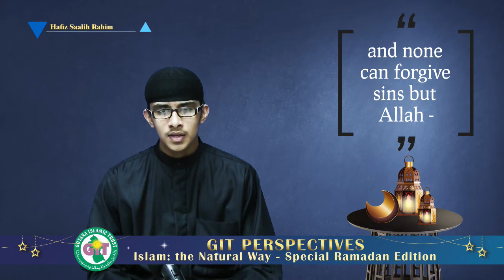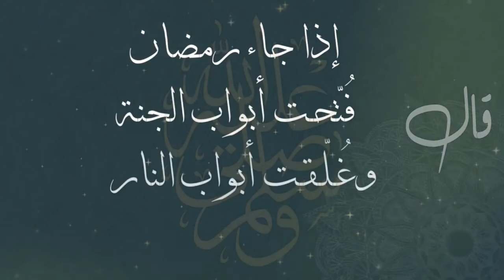GIT Perspectives - Tips for a Fruitful Ramadan | Sh. Abdool Aleem Rahim